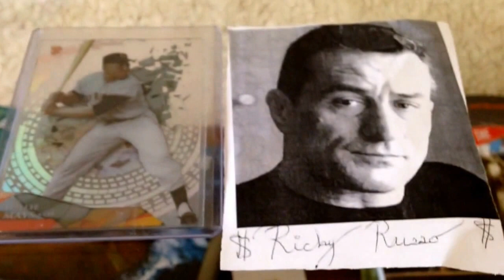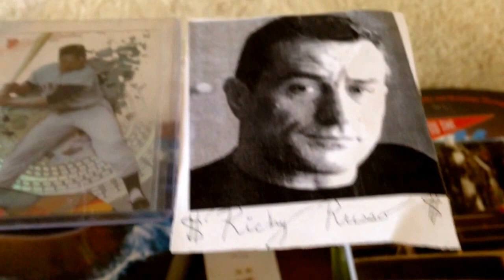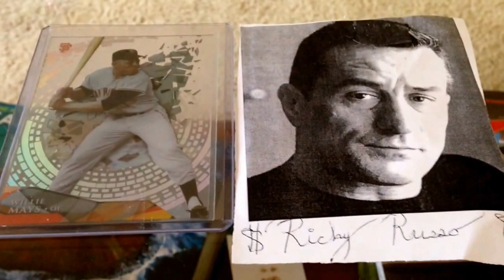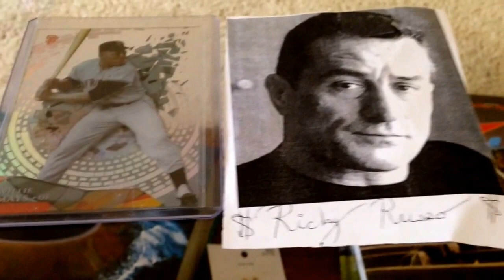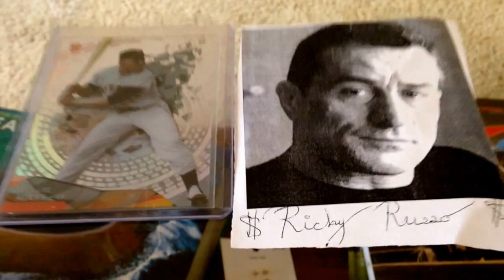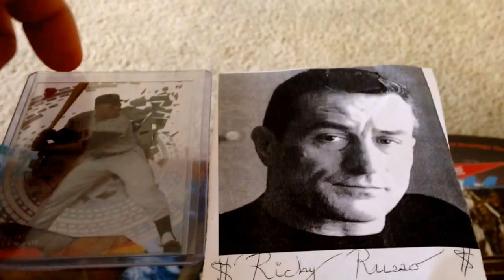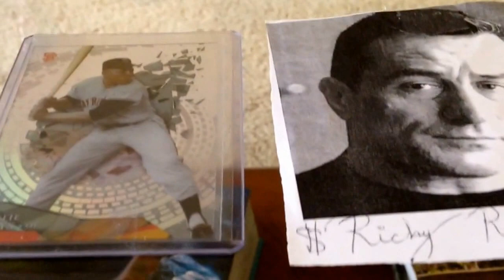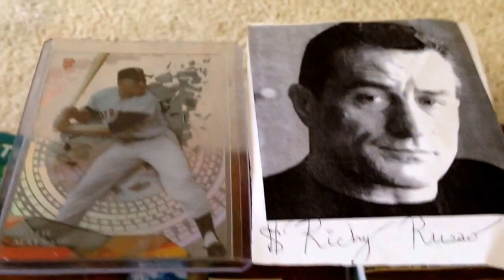RR surprise!!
Thank You Ricky Russo!